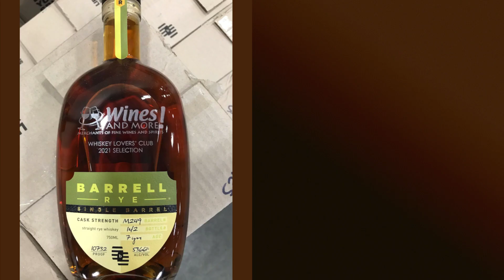WAM Barrel Picks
We are proud of our private barrel selections. We've worked with great brands such as Weller, Buffalo Trace, Elijah Craig, Redemption, and Barrell - and many more to come! You can help decide which barrels we pick by joining our Whiskey Lovers' Club.